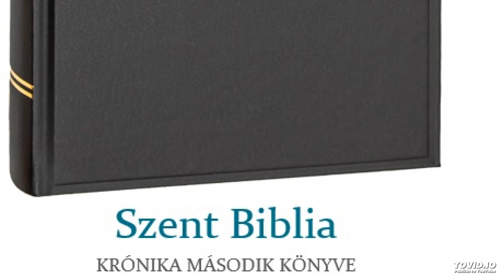Szent Biblia – Krónika második könyve 1.